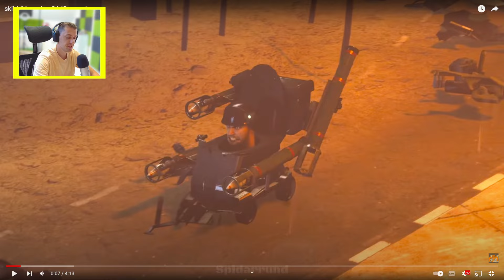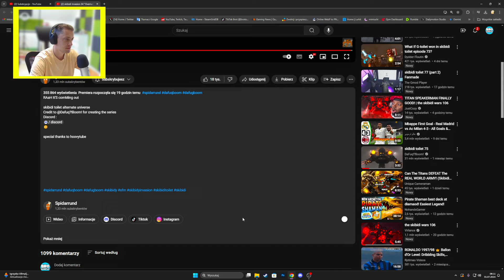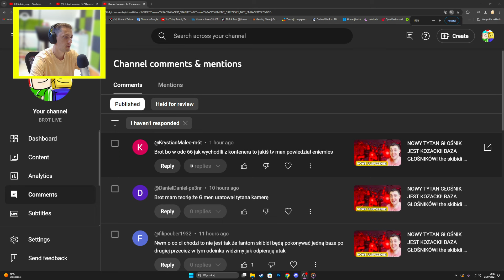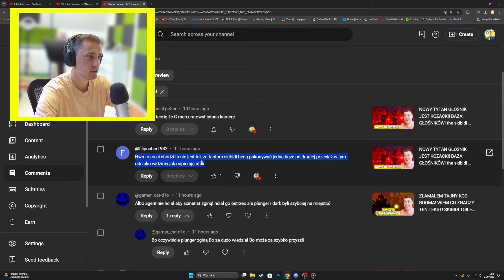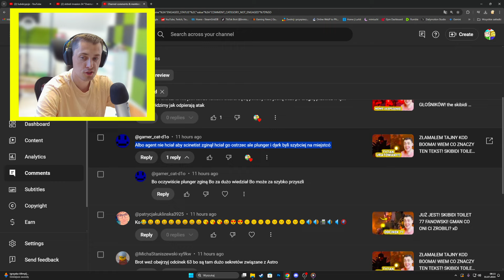NO NARESZCIE! KOBIETA TYTAN W SKIBIDI! skibidi invasion 34 "Overrun"